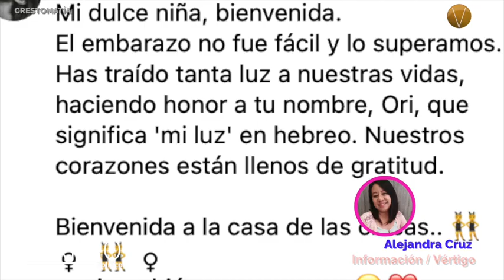ÚLTIMAS NOTICIAS 6 DE MARZO 2024